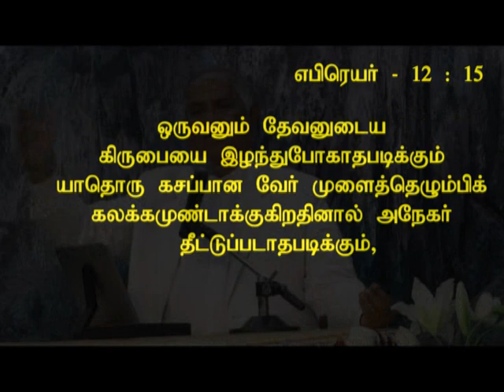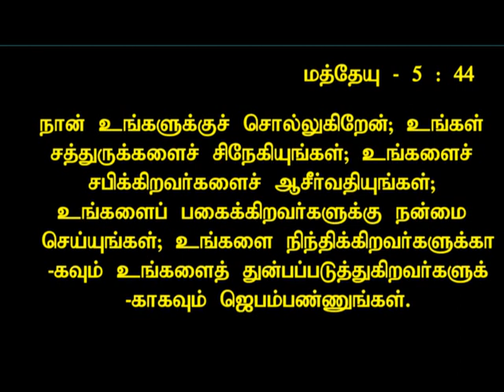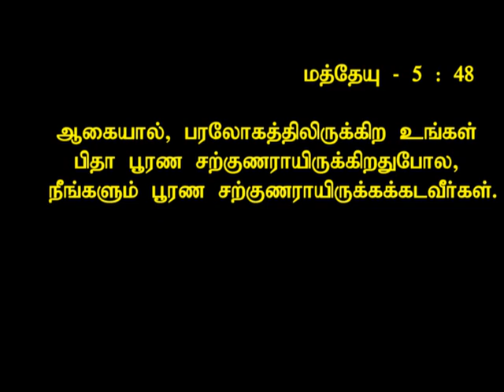10 COMMANDMENTS OF JESUS CHRIST Part 8 - 10 DEC 2017 Tamil